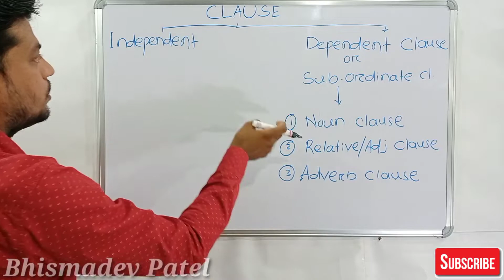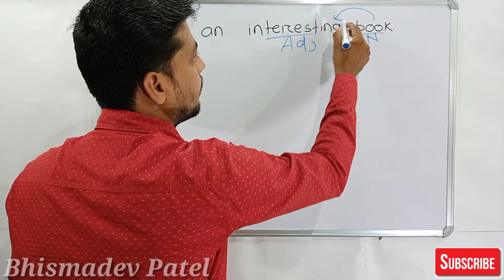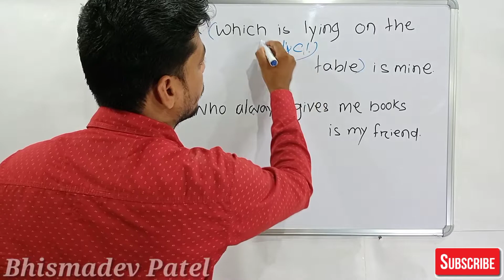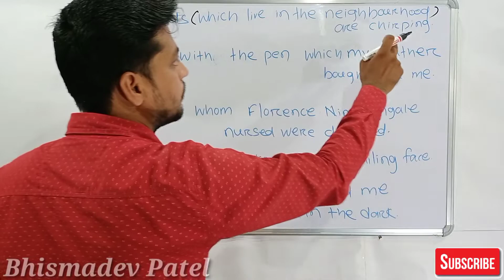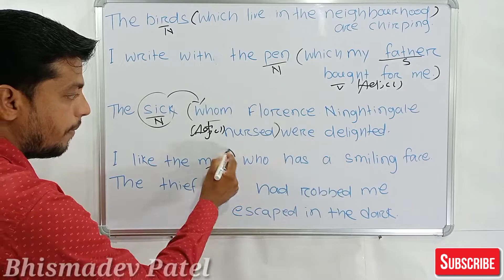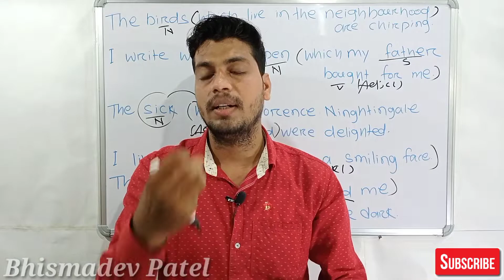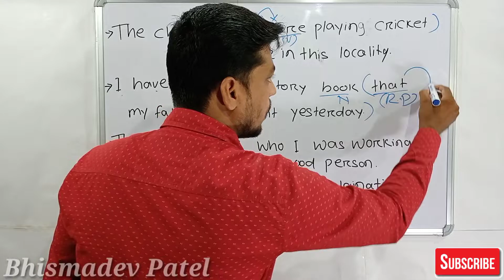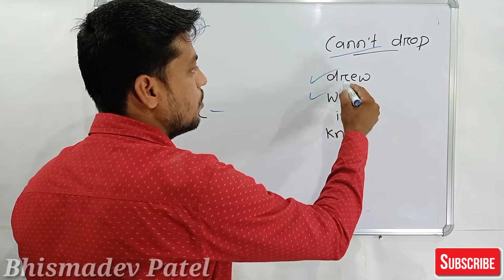RELATIVE CLAUSE / ADJECTIVE CLAUSE IN ENGLISH GRAMMAR | Subordinate Clause | In Odia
ADJECTIVE CLAUSE / RELATIVE CLAUSE IN ENGLISH GRAMMAR | Clause | Subordinate Clause | In Odia

Easiest way to learn Relative Clause/ Adjective Clause.

This video is helful for the students of 10th class Odisha. 10th class english grammar.
English Grammar chapter Tense Revisited also covers some parts in this video.Bsc English grammar, English Grammar for the students of Odia mediam also watch this Tense video.